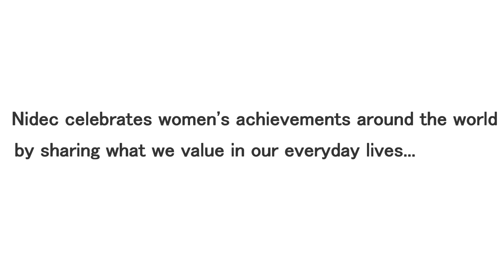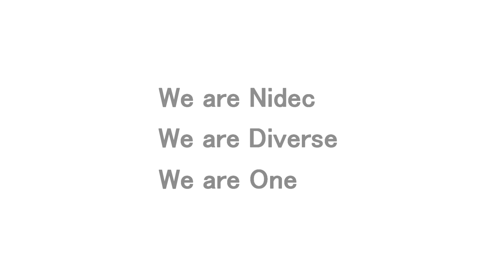International Women's Day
On the occasion of the International Women's Day, we asked our female employees what values mattered most in their daily lives. Here are their answers.